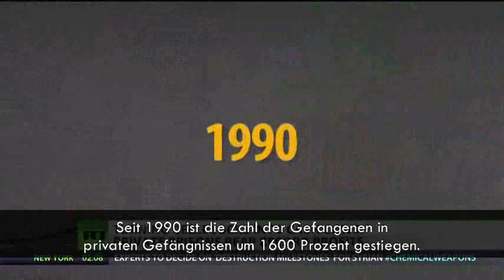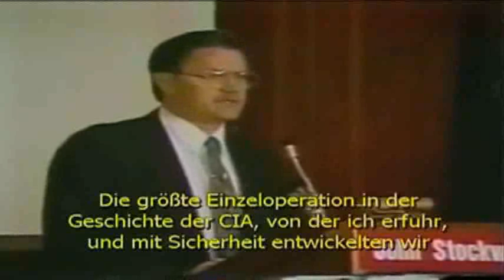Die ganze Welt hat die USA satt